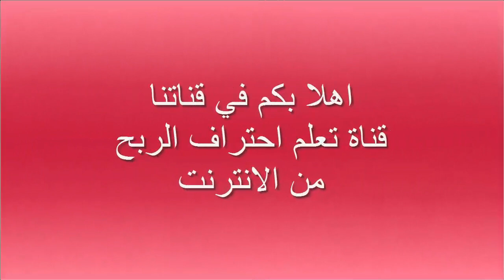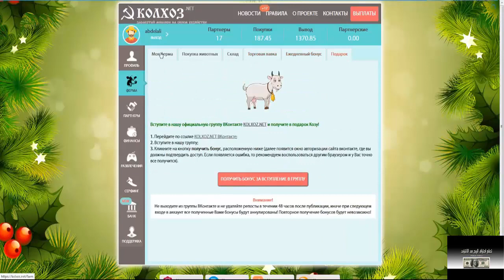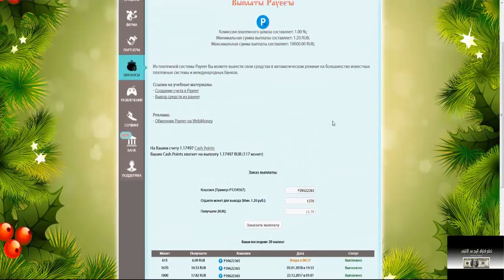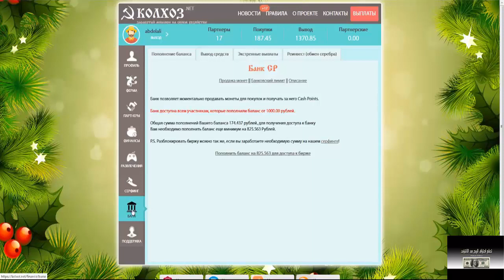افضل موقع kolxoz لاستثمار الروبل 2018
▂ ▃ ▅ ▆ █ شروحــــات عن المواقع الصادقه والموثوقه █ ▆ ▅ ▃ ▂
▬▬▬▬▬▬▬▬(ஜ۩۞۩ஜ)▬▬▬▬▬▬▬▬▬